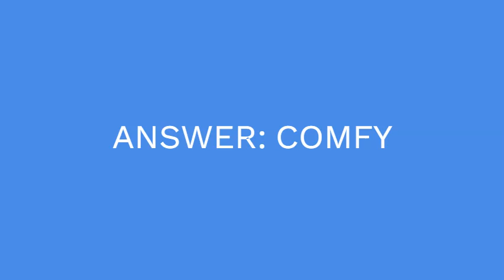MFYOC Jumble 9 13 24 Answer